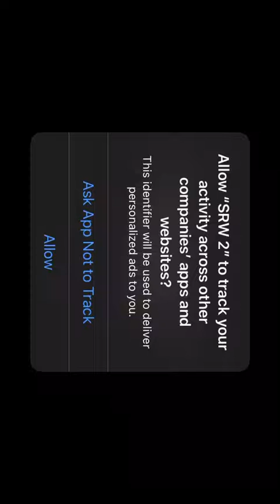Smashy Road: Wanted 2 (Beginning Again)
Best Escape Yet!